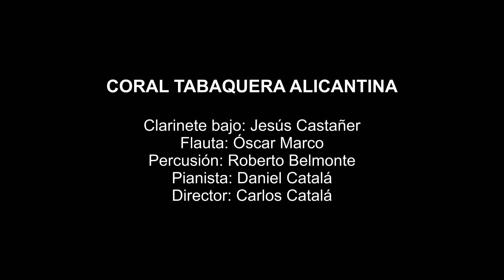TE QUIERO, DIJISTE. Ascensión Perona. CORAL TABAQUERA. Festival Internacional L' ALFÀS DEL PI 2024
La Coral Tabaquera Alicantina interpretó este arreglo del bolero TE QUIERO, DIJISTE en el Festival Internacional de Coros celebrado en L' Alfàs del Pi el 10/05/2024.
Solista: Ascensión Perona
Flautista: Óscar Marco
Clarinete Bajo: Jesús Castañer
Pianista: Daniel Catalá
Director: Carlos Catalá